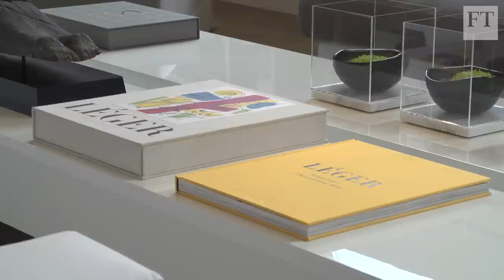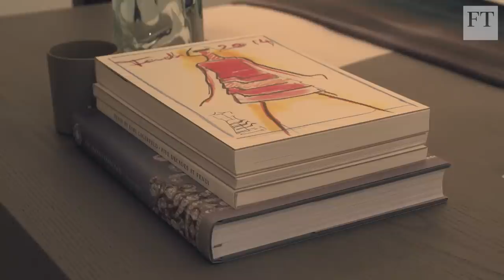Inside the home of Kelly Hoppen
How do the creators of the homes of the rich and famous chose to decorate when free of their clients? And what do their own living spaces say about these influential designers? The FT’s Alexander Gilmour visits the home of leading interior designer Kelly Hoppen.